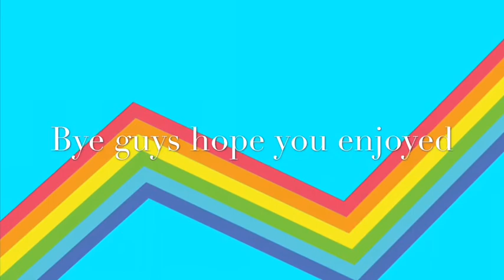Doing whatever a dice tells me for the night